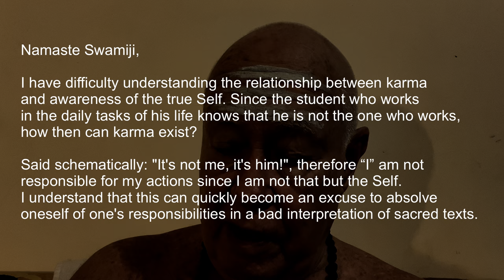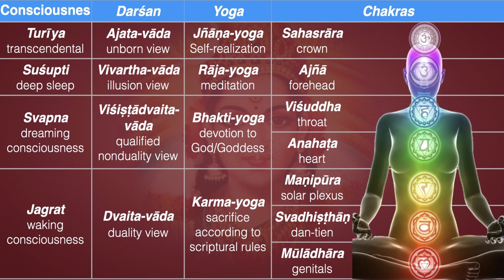Insights—I and i, Self and self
Namaste Swamiji.

I have difficulty understanding the relationship between karma and awareness of the true Self. Since the student who works in the daily tasks of his life knows that he is not the one who works, how then can karma exist?

Said schematically, “it's not me, it's him. Therefore I am not responsible for my actions since I am not that, but the Self.”

I understand that this can quickly become an excuse to absolve oneself of one's responsibilities in a bad interpretation of sacred texts.